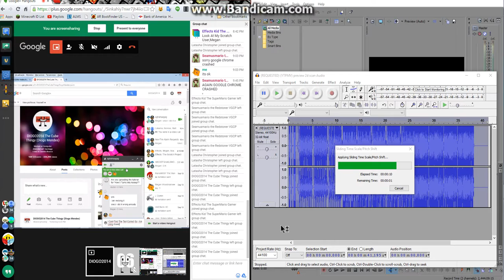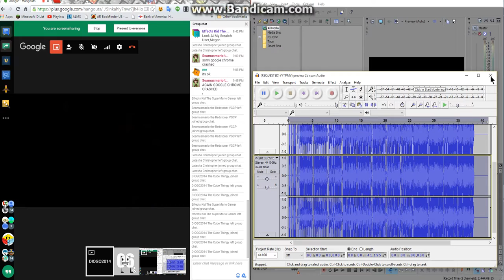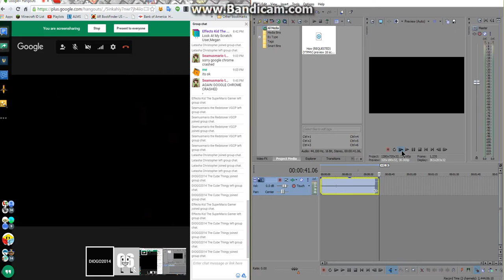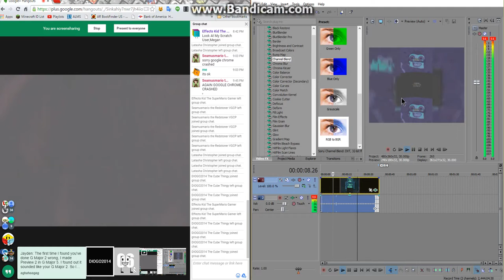How to do "How X Turns To Asleep"